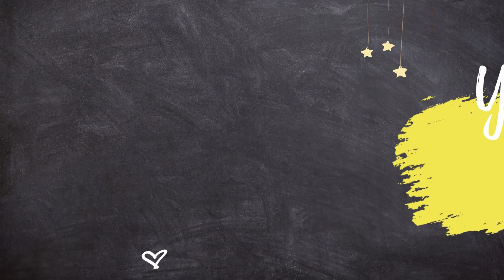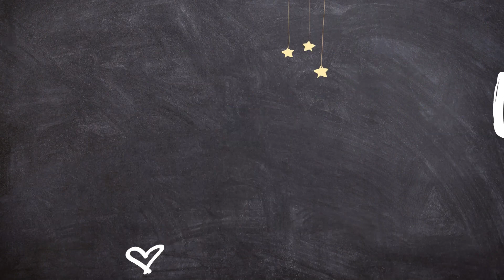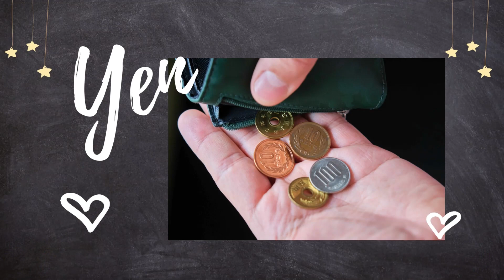Words Of Y | Things That Begin With Letter Y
Hey friends, welcome to KIDSLE, the YouTube channel where the magic of learning and fun begins with the letter "Y"! 🌈✨

Join us on a whimsical journey through the enchanting world of YOUNG minds, filled with YUMMY adventures, YOGA for kids, and a YAWN-inducing collection of bedtime stories! At KIDSLE, we believe in the power of YOUTHful curiosity and the joy of discovering new things that make us say, "YIPPEE!"

Get ready to explore a kaleidoscope of colors with our engaging and educational videos, where we'll embark on exciting quests to discover the wonders of YARN crafts, and YODELING, and even meet some adorable YOUNG animals along the way. From YOGURT-making experiments to thrilling YACHT races in our animated series, KIDSLE promises a treasure trove of content that'll leave your little ones yelling, "YAY!"

Our vibrant and entertaining characters, like YARA the Explorer and YANNY the Friendly Yeti, are here to guide your kids on a journey of laughter, learning, and endless possibilities. With catchy tunes, interactive games, and captivating storytelling, KIDSLE is your go-to destination for wholesome, family-friendly entertainment that sparks the imagination and encourages a love for the letter "Y."

So, buckle up for a YOo DELicious time at KIDSLE – where laughter is contagious, and the excitement never stops. Let's learn, laugh, and love the " Y " letter together!"